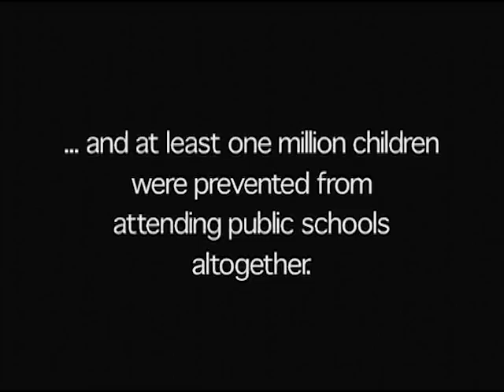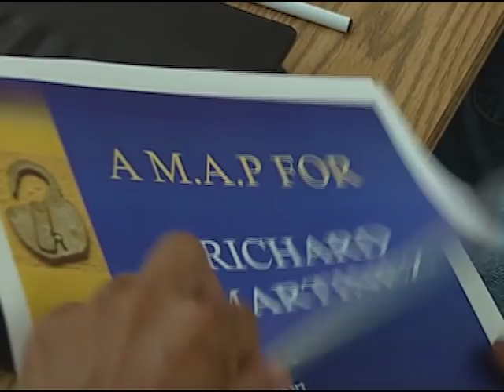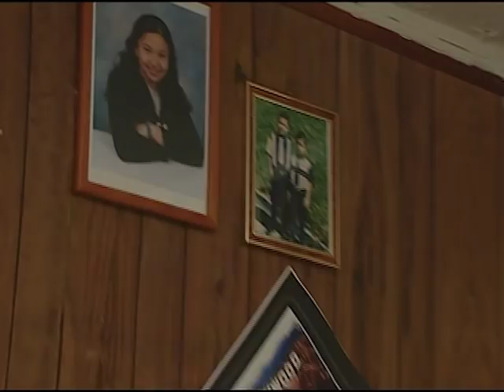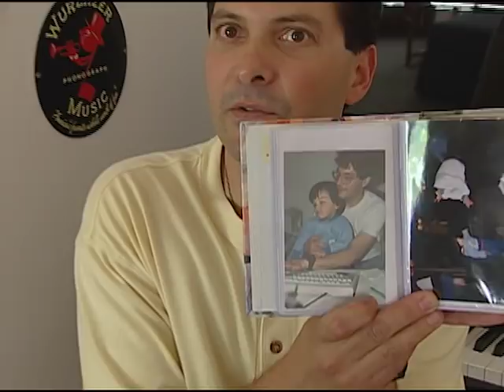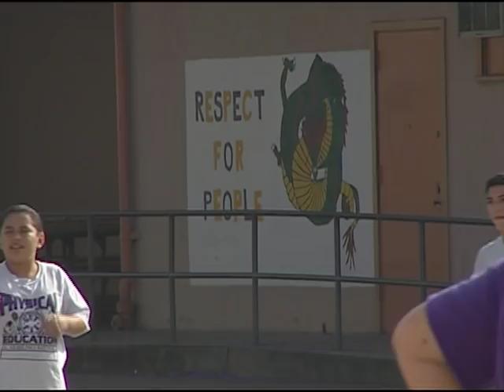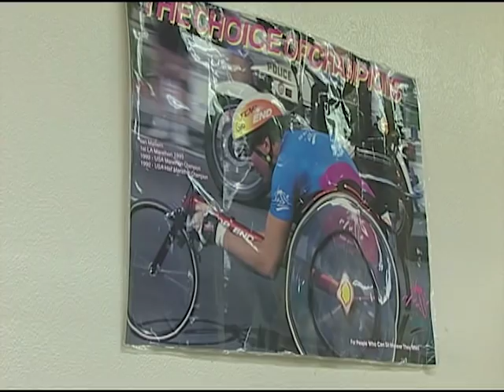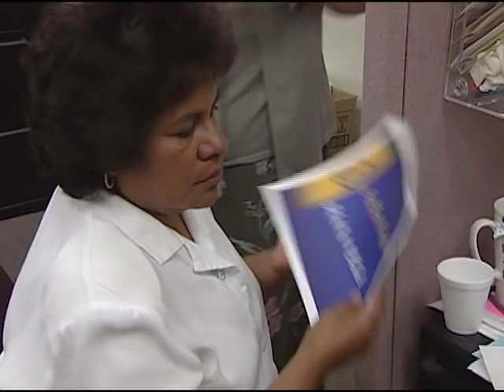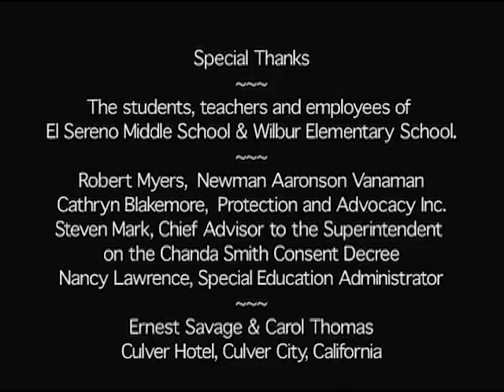Going To School - Ir a la Escuela - FULL MOVIE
GOING TO SCHOOL (IR A LA ESCUELA) FULL LENGTH FILM brings us into the lives of children and youth with disabilities in a Los Angeles middle school. The cinema verite bilingual documentary is described as "poignant" "must see" "uplifting" "eye-opening" "important" and "highly recommended".

Scenes shot in special education and inclusive classrooms show the determination of young students to learn.
     These stories are filmed against a backdrop of the historic campaign by parents and teachers to protect the Human Rights of children with disabilities in public schools.  At the Parents' Resource Network, a trailer parked outside the school district headquarters, a mother tearfully seeks help from a parent advocate. Together they prepare for an IEP (Individualized Education Program) session for her daughter. The guidance one mother receives from another fills her with confidence and a smile.

     In another scene, the Superintendent of Los Angeles Unified School District meets with mothers of children with disabilities to discuss inclusion, integration, discrimination and what he can and cannot accomplish.

GOING TO SCHOOL (IR A LA ESCUELA) is a story for the entire community. The film captivates and informs families, policy makers, the public, students and teachers at all academic levels..

To own a DVD and for more information about this film and others